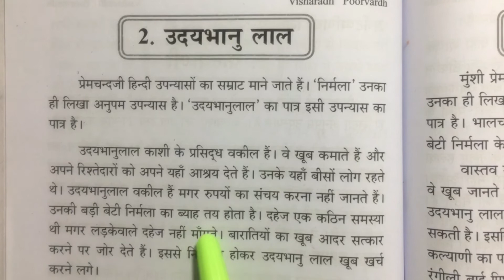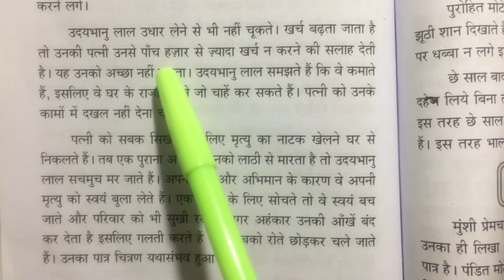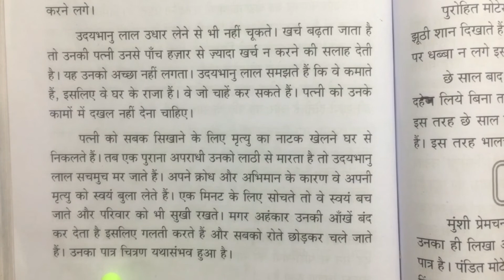Visharad poorvardh/उदयभानुलाल/Tamil explained/new syllabus